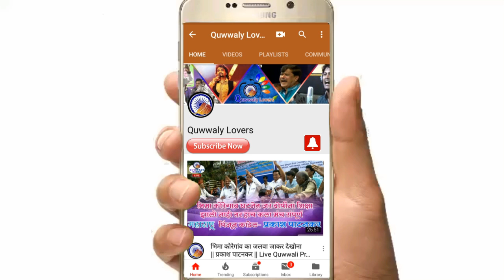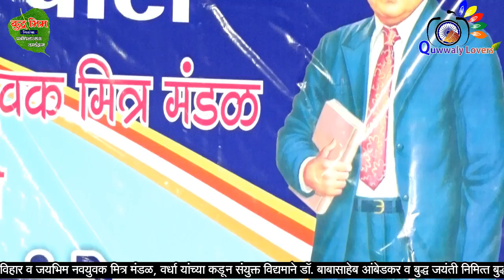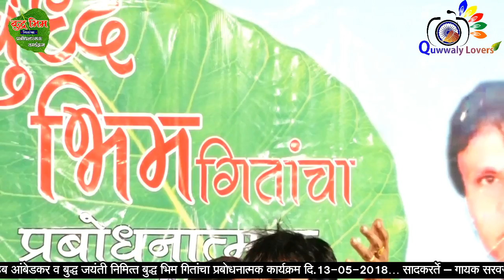मी पहिली ती माऊली | गायक - सरवर जानी | संग्राम समतेचा# Part-4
बहुजन समाज पार्टी, वर्धा तसेच नागसेन बुद्ध विहार व जयभिम नवयुवक मित्रमंडळयांच्या कडून संयुक्त विद्यमाने डॉ. बाबासाहेब आंबेडकर व तथागत भगवान गौतम बुद्ध निमित्त भीम बुद्ध गीतांचा प्रबोधनात्मक कार्यक्रम दिनांक १३-०५-२०१८
-सादरकर्ते - सरवर जानी हिंगणघाट
-कार्यक्रमाचे आयोजक - उमेश भाऊ जिंदे, ब.स.पा. जि.सदस्य सावंगी ( मेघे) वर्धा
-सहकलाकार-
हार्मोनियम - जयंत फुलझेले
बंजो - अनील
तबला - राकेश
ढोलक- विनय
तबला - पंकज
कोरस- महादेव मून
अश्या प्रकारचे आंबेकर चळवळीचे गीत आमच्या चनेल वर टाकण्यासाठी आमच्या ऑफीसियाल Quwwaly Lovers सोबत संम्पर्क करा मो. ८३२९४४८७५४.